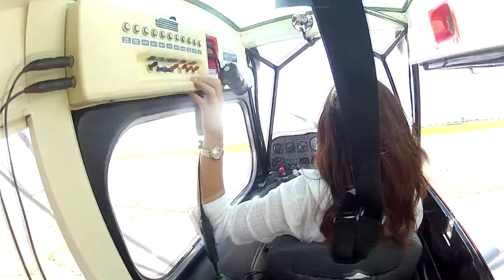Aerobatic Flight - Canadian Flight Centre - Boundary Bay Airport, BC, Canada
By the student:
Me and the instructor (Anna S.) on an Aerobatic Flight at Boundary Bay Airport in Delta, BC.  She would do a maneuver, then I would get to try it. We both have controls of the plane. The entire flight she explains what was going on and where to look at each point during each maneuver. Because we're on headsets, you can only hear me in the video. Recorded using a GOPRO with a head mount.

It's the "Put the world upside down!" one at the bottom!

Get Started:
• Online Training - Aviation & Business (CFC's Online Academy)

Take control of your finances with these trusted resources:
• Rewarding Banking in Canada: Make your money work for you with Wealthsimple.